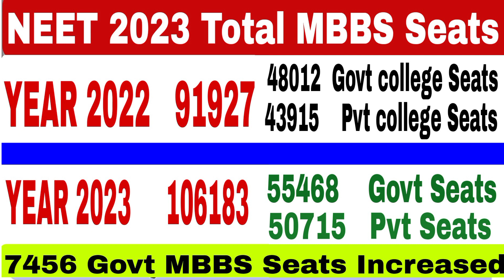NEET 2023 Aspirant सभी को बधाई / MBBS की 7456 govt seats Increased / Cutoff 2023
NEET 2023  Cutoff VERY LOW | Analysis | safe rank |  GEN EWS OBC SC ST D1 NCL..

NEET 2023 | लो  आ गई कट-ऑफ |श्रेणीवार कट- ऑफ | NEET 2023 Cut Off | Marks vs Rank@Hindipedia

NEET 2021 Expected Cut off for 2nd Round &Mopup Round / Stray Vacancy Round -99 % Accurate

Hi I'M Discussing about neet 2023 cut off & details analysis

neetpreparationdocuments,neet_2023_category_wise_cut_off